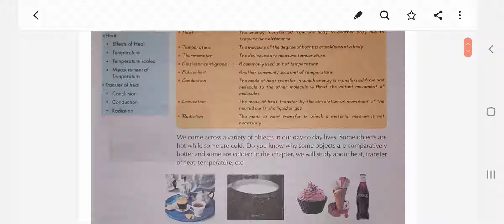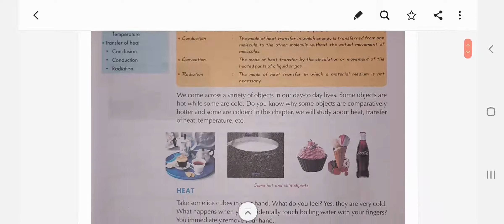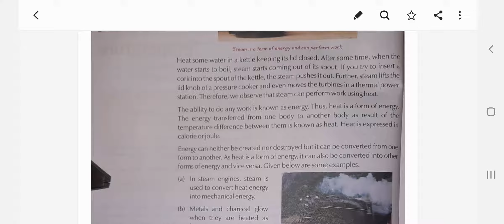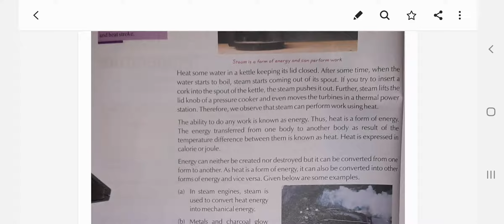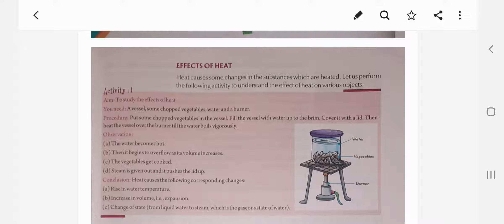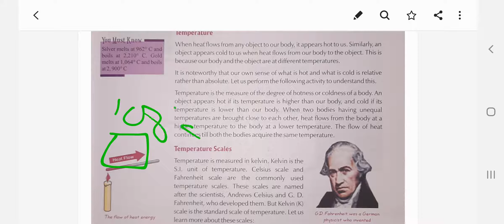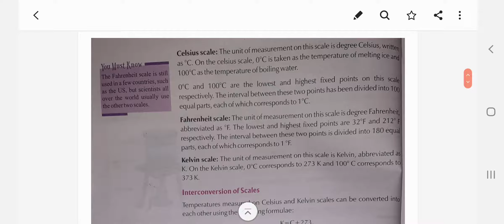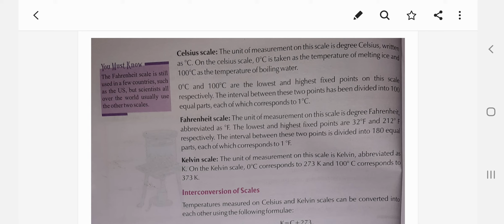SCIENCE | CHAPTER-4 | PART-1 | CLASS - VII EM | BY ABRAR SIR